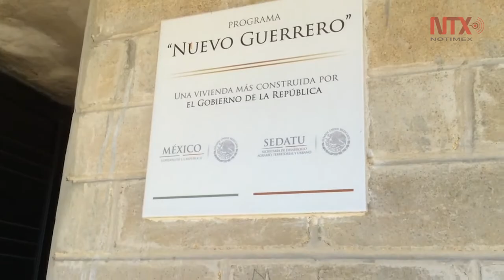Damnificados de Ingrid y Manuel se adaptan a su nueva vida, lejos del campo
La Secretaría de Desarrollo Agrario, Territorial y Urbano entregó 116 viviendas de 60 metros cuadrados